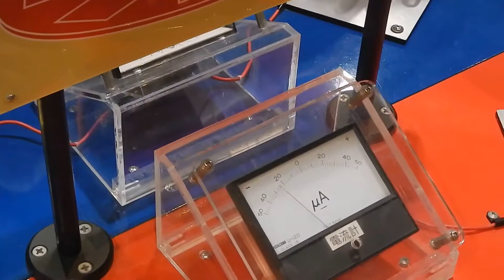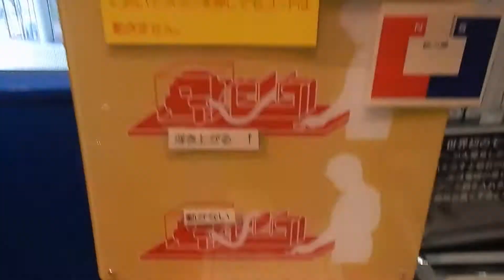Япония за 14 дней - День 12 - Электричество в Музее науки в Осаке (Часть 1)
Музей науки в Осаке - достопримечательность города, которую нечасто посещают иностранные туристы. Мне кажется, что в тот день я был единственным иностранцем в музее.

Статическое электричество - один из самых простых и популярных стендов школьных кабинетов физики. В музее представлен почти точно таким стендом, который каждый из нас видел в школе на уроках физики.

Вы знаете, что будет, если положить правую руку на серебряную пластину, а левую - на медную? Между пластинами образуется электрических ток, который можно измерить амперметром.

Электрическая дуга образуется, когда на два электрода подают высокое напряжение и после отодвигают один электрод от другого.

Правило левой руки для определения направления силы, действующей на проводник с током, помещенный в магнитное поле, представлено в виде стенда с огромной ладонью и нанесенными на ней обозначениями сил.